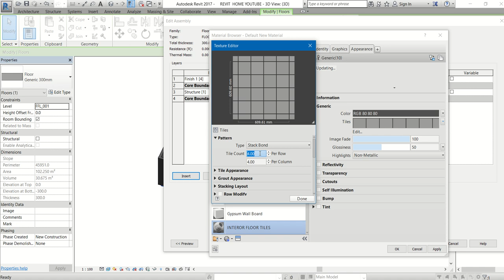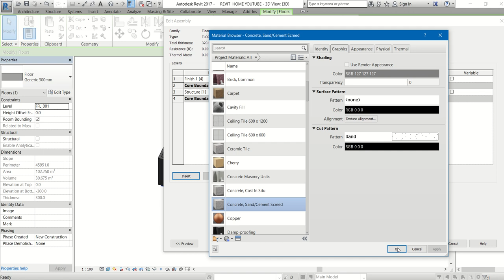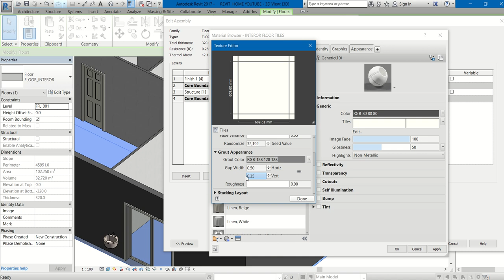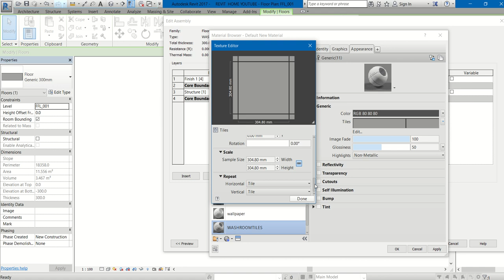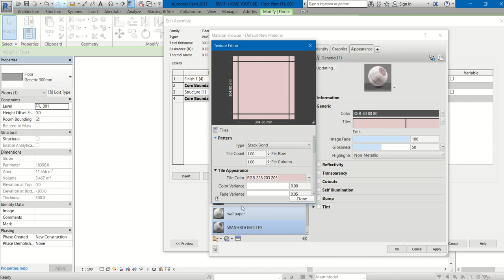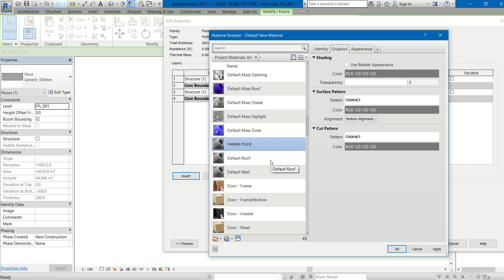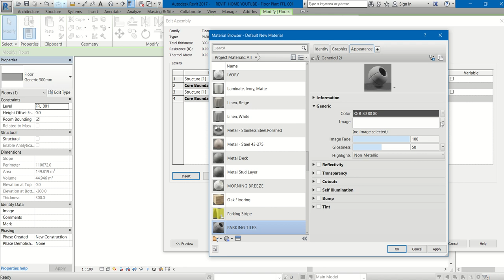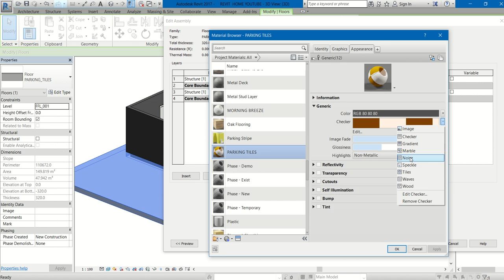Lesson 4 : Create floor in Revit - Tiles, Checker flooring, Structure edit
Download all the materials for free of cost from my app below.
Org. code: chqfiq
iOS device
Org. code: chqfiq